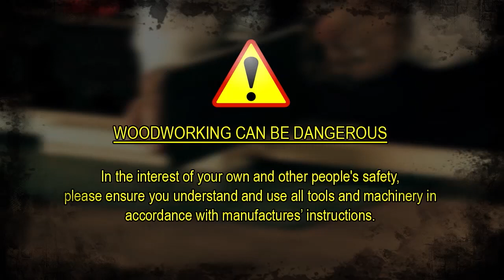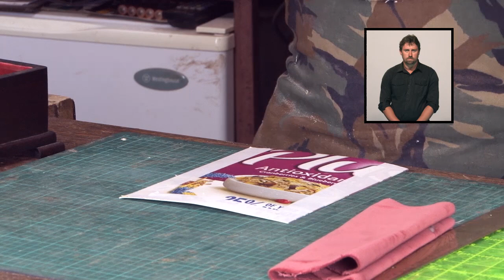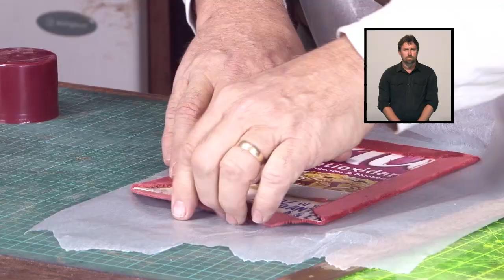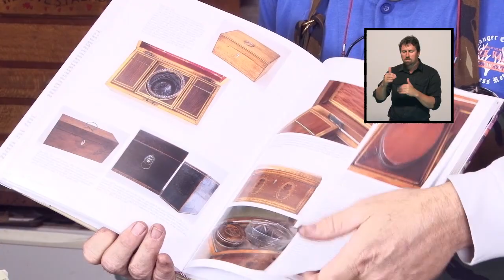Making 2 Wooden Boxes. Signed in AUSLAN by Mike Webb. Pt.6 of 6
Here's the episode where it all comes together, find out some tiny tricks for lining Boxes and giving them a professional finish. Also special guest, Justin Johnson, drops it to display his amazing talent with a Diddley Bow and Cigar Box Guitar made by Mr W Instruments of Brisbane.